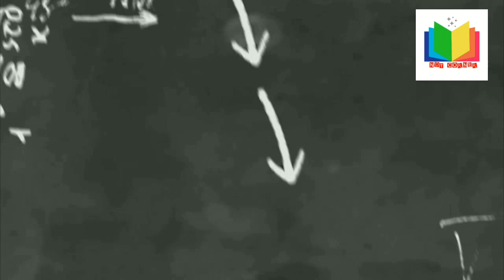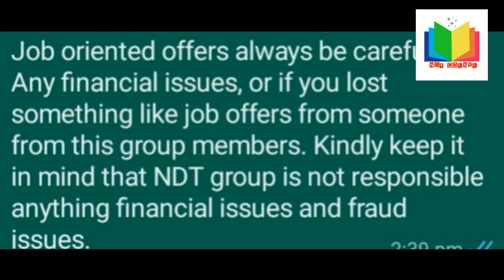NDT INSPECTOR # SINGAPORE 🇸🇬 # PT # UT# MT#